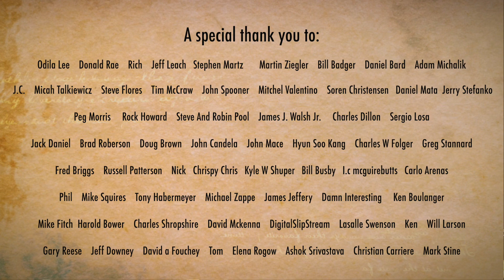Bill Withers- Ain't No Sunshine Gayageum ver.2 by Luna Lee